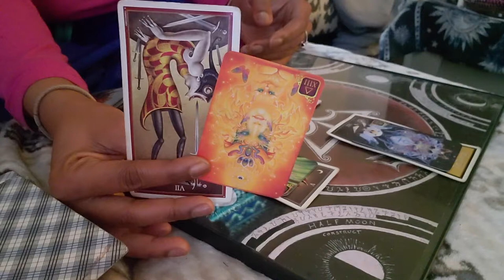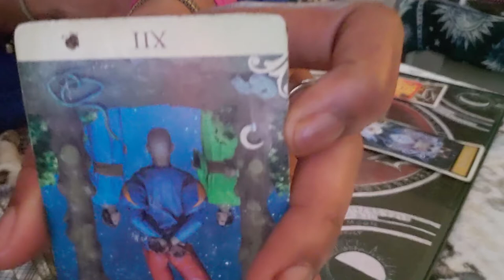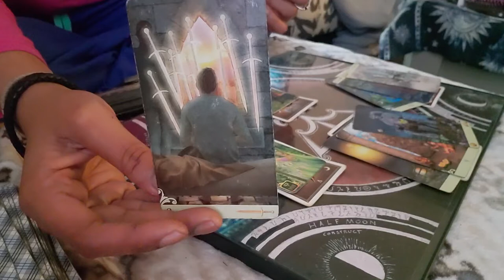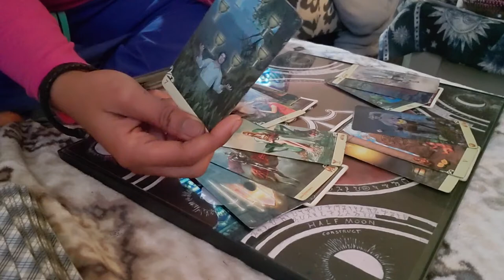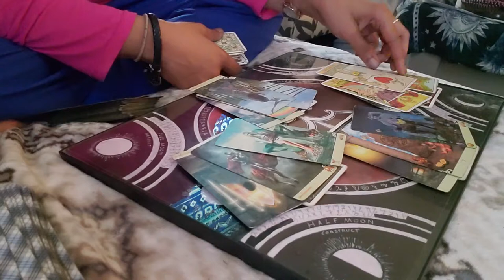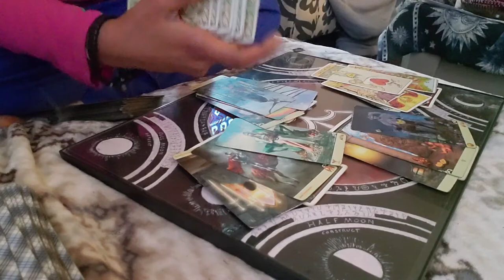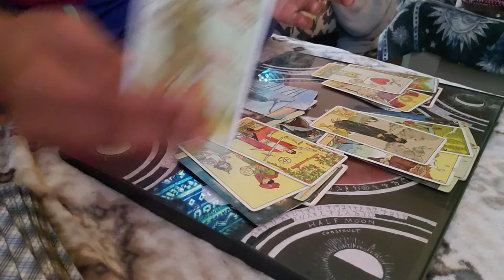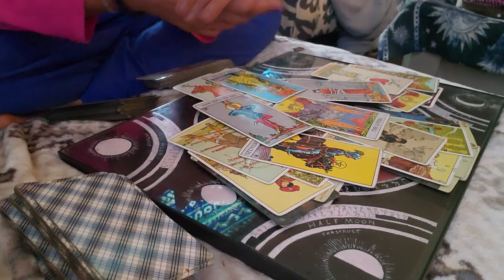♓ Tool's songs "Jambi" and "The Grudge" are their personality | Pisces November reading 2020